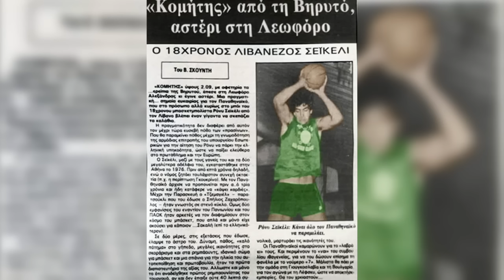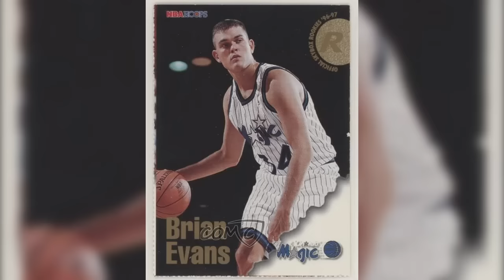Rony Seikaly : The Unlikely Journey To Become The Miami Heat's Franchise Player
This is a look back on Rony Seikaly's career. Rony Seikaly was a big man with a soft touch around the rim scoring via post ups regularly because of great foot work. Coupling with his athleticism to get out and run, dunk, and block shots. While rebounding at a high rate. Going onto star at Syracuse leading the team to the national championship game. Before heading to the NBA becoming the first player to play in the NBA from Lebanon. Defying the odds making out of the war-torn country to become a basketball star. And the first draft pick in Miami Heat's History. Being the team’s first building block and franchise player. Developing quickly to become most improved player. Helping the team have its first winning season and make the playoffs. Then heading to the Warriors then the Magic to star alongside Penny Hardaway. Before ending his career with the Nets dealing with foot injuries.